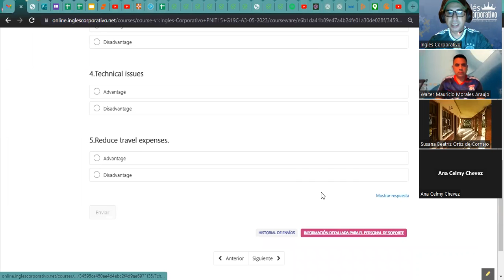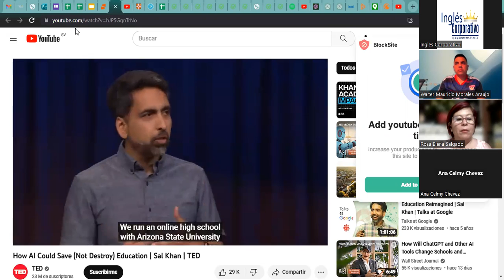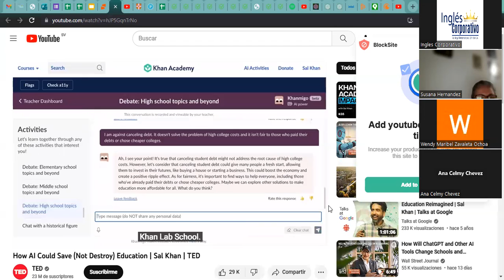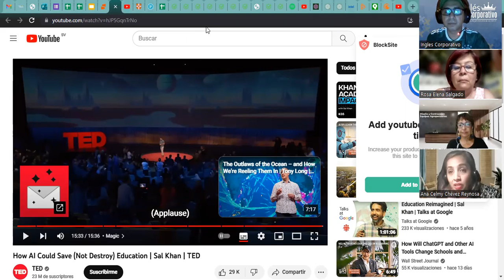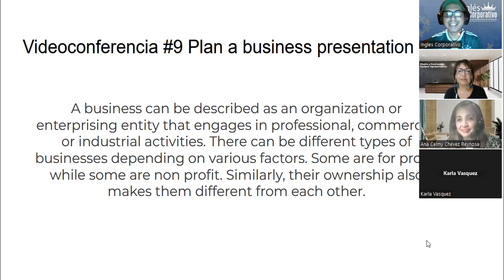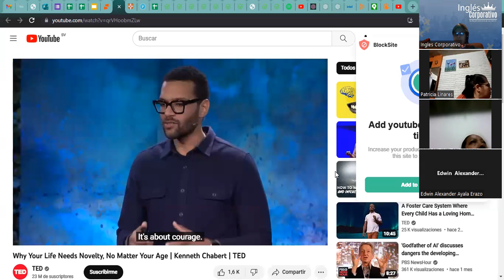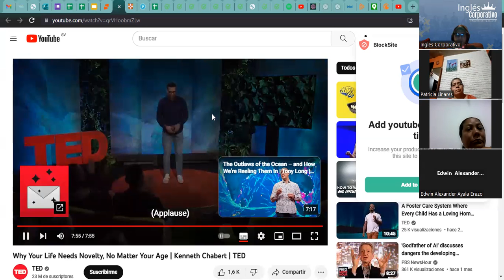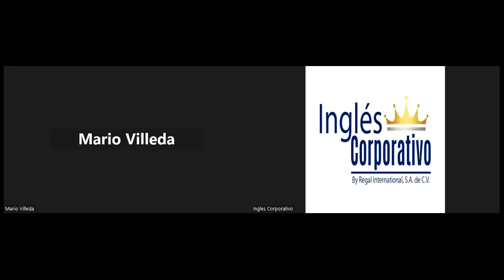Sesión 19-8-06-23-29750-8048-0074/2023-Ascencio-Explain advantages of video conference and teleconfe